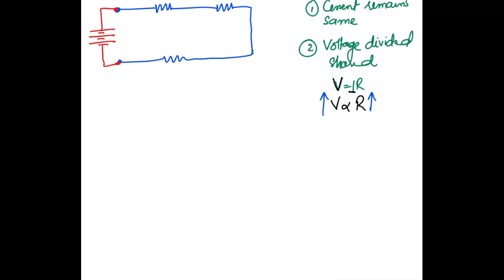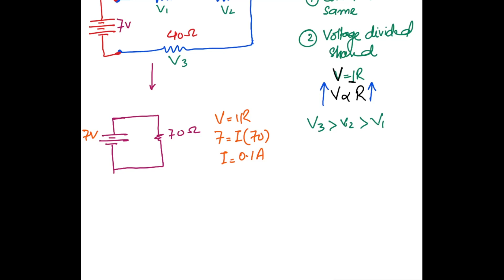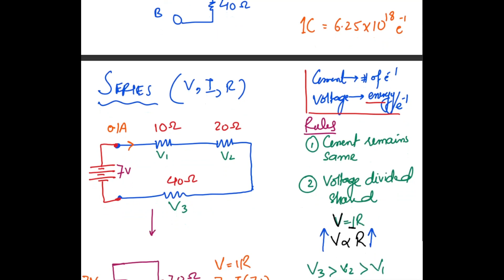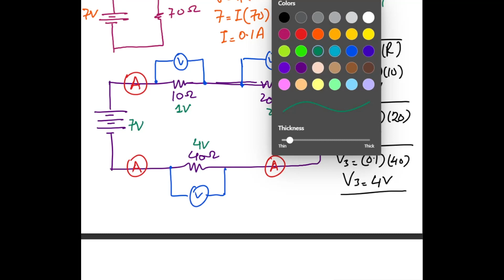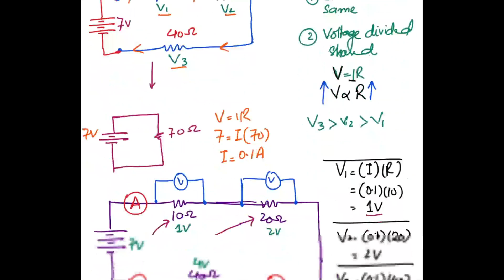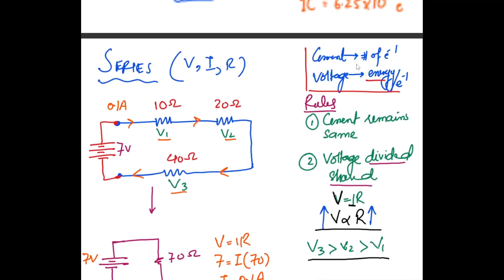OL/IGCSE - Equivalent Resistance - Series Circuits - Potential Divider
Discussed

Current and voltage division in series circuits. Potential divider. Combined resistance. Equivalent resistance.